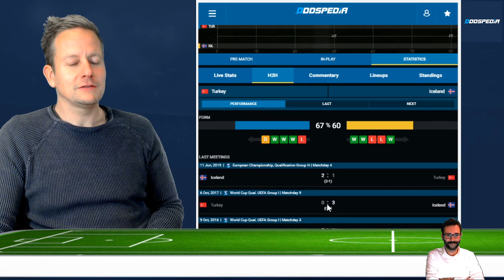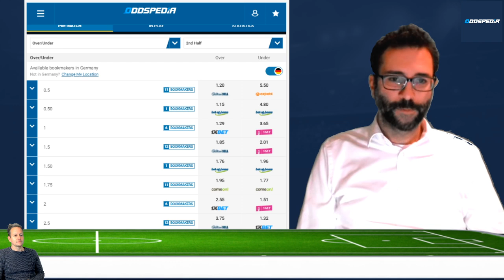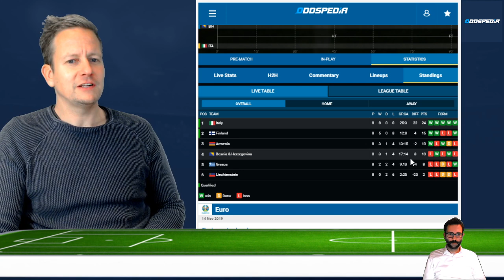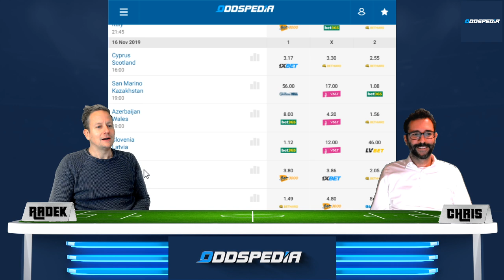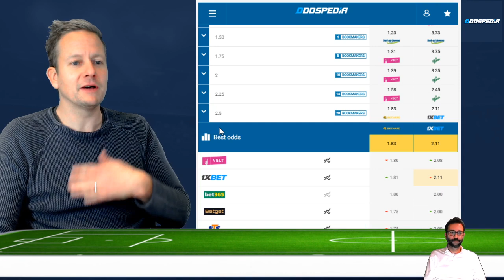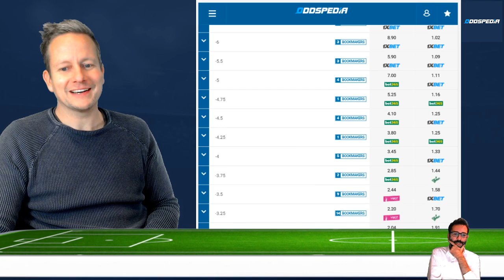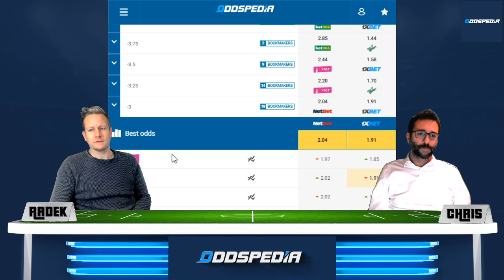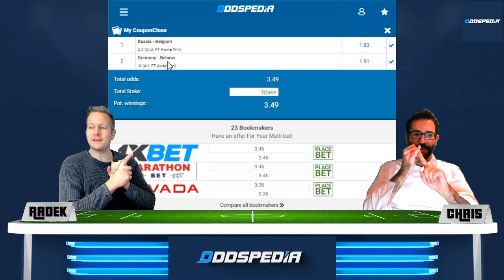EM-QUALI-TIPPS - Prognose unter anderem mit dem Spiel Deutschland vs Weißrussland am 16.11.2019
Wir geben unsere Tipps zu den Spielen ab:
00:28 Türkei - Island
1:50 Tschechien - Kosovo
3:04 Frankreich - Moldavien
Serbien - Luxemburg
4:20 Bosnien - Italien
6:45 Russland - Belgien
8:35 Deutschland - Weißrussland

prognose bundesliga,
fussball tipps vorhersage,
bundesliga wetten,
tipps bundesliga,